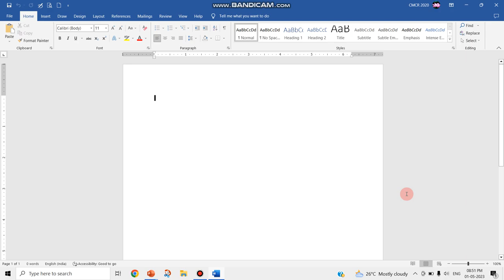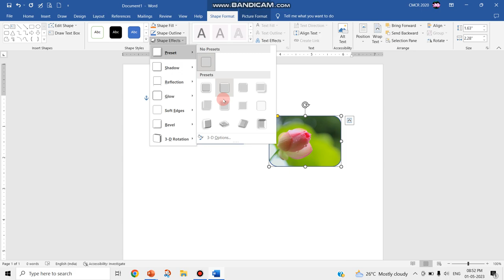Filling Shapes with Pictures in Word